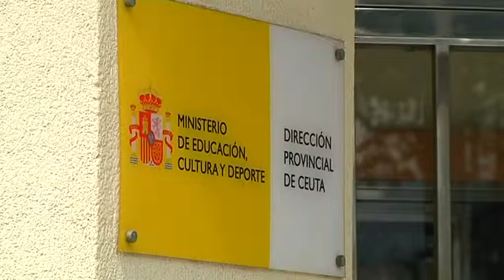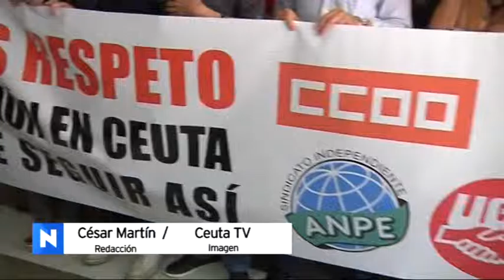Los Sindicatos animan a los docentes a votar para dar mayor legitimidad a la Junta de Personal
A las elecciones para renovar la Junta de Personal Docente, que se celebran mañana, concurren cinco sindicatos. Comisiones, UGT, CSIF, ANPE, y STES. Las dos mesas situadas en el Centro de Educación de Adultos EDRISSIS se abrirán a las 9 de la mañana y se cerrarán a las 8 de la tarde. Se espera que como en el año 2010 haya una alta participación